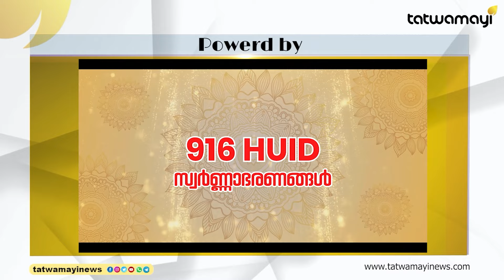ഇസ്രായേലിന്റെ അടുത്ത ലക്ഷ്യം ആയത്തുള്ള അലി ഖമേനി ! നീക്കങ്ങൾ തുടങ്ങി ? |Ayatollah Ali Khamenei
ഇടവും വലവും നിന്നവർ അങ് പരലോകത്തെത്തി ! ഇസ്രായേലിന്റെ അടുത്ത ലക്ഷ്യം ആയത്തുള്ള അലി ഖമേനി !! നീക്കങ്ങൾ തുടങ്ങി ? |Ayatollah Ali Khamenei